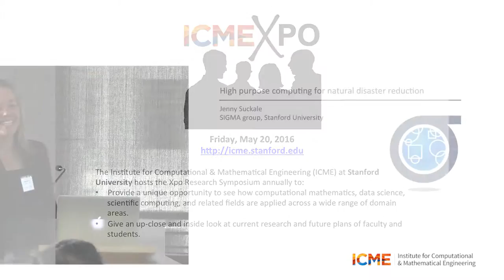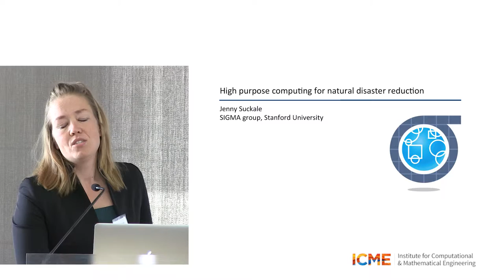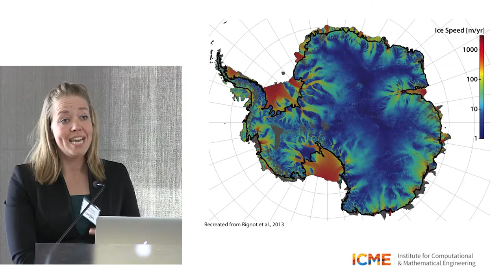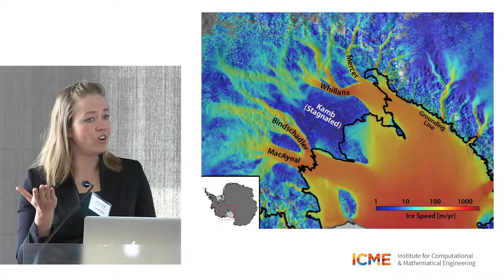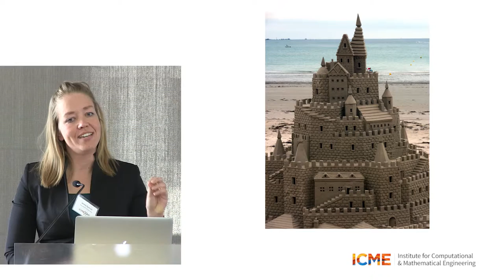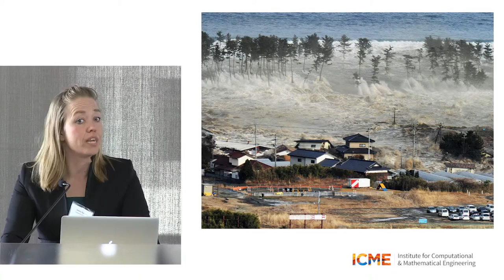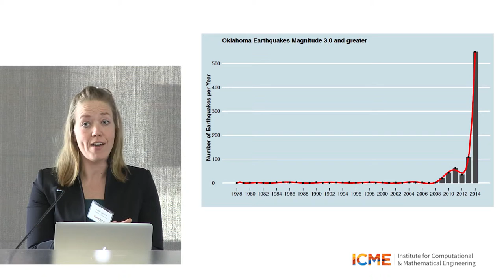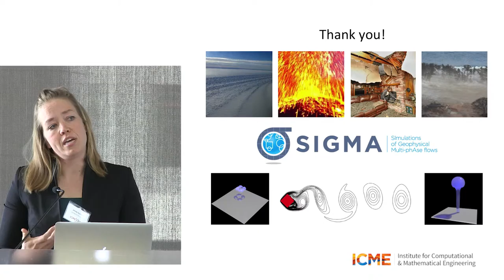Jenny Suckale, Assistant Professor of Geophysics, Stanford University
High Purpose Computing for Natural Disaster Reduction

The motivation behind my research is to create knowledge that reduces the risks associated with natural disasters like volcanic eruptions, induced earthquakes, tsunamis and ice-sheet collapse. The common denominator of what at first glance might seem like disparate systems is multiphase flow. The dynamic interactions between multiple solid and fluid phases, such as ice and melt-water; rocks and wastewater; lava and gas; vegetation and waves, give rise to drastic nonlinearities that govern abrupt change. My group develops original computational methods for advancing our fundamental understanding and predictive capabilities of the multiphase nonlinearities responsible for abrupt changes in many Earth systems.